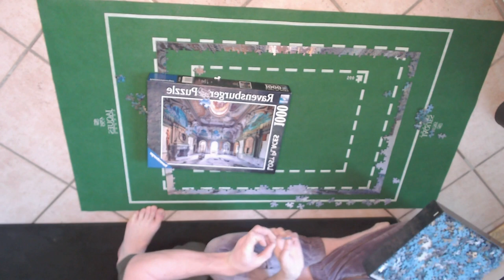Jigsaw puzzle Part 1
Names of the songs used in Video

Country Mix 2 by High Clover
Without Regret - 60s by unknown
Plain Folks - by unknown